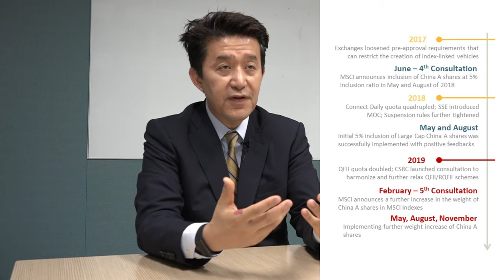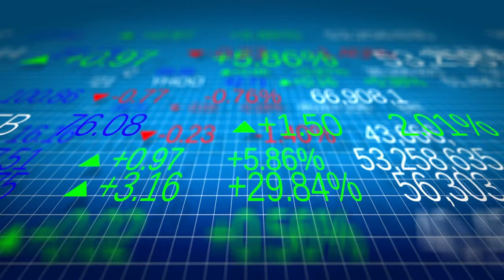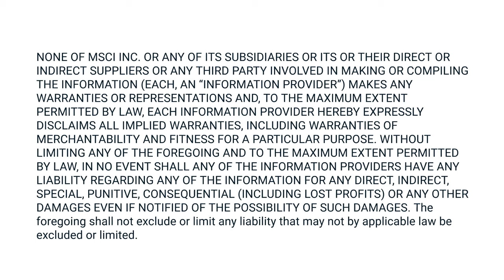Documentary - Jack Lin, MSCI on the journey to China A inclusion (June 2019)